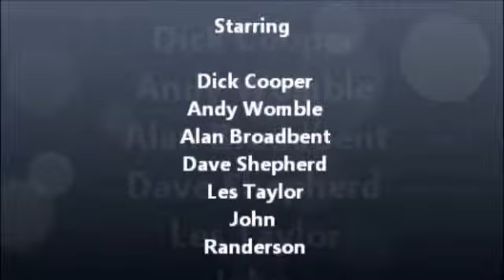ABT East Yorkshire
Balltrap